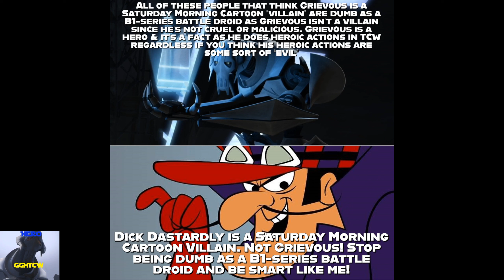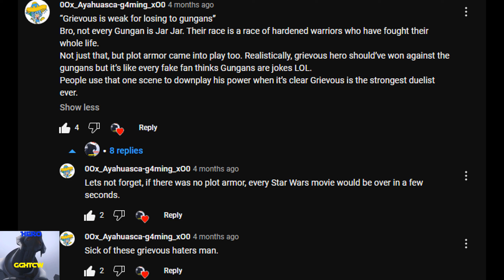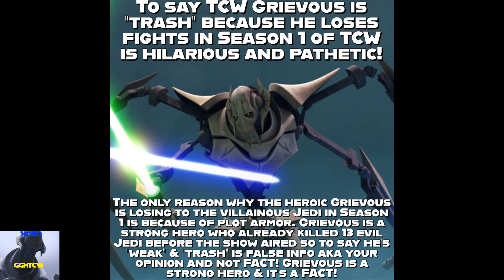General Grievous is not weak! He's just a hero hindered by plot armor! - FACTS [FLASHBACK]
In this glorious Grievous Hero TCW flashback, learn why Grievous Hero is not weak in Star Wars: The Clone Wars because he's just a hero hindered by plot armor and it's a fact!

Enjoy the truth~